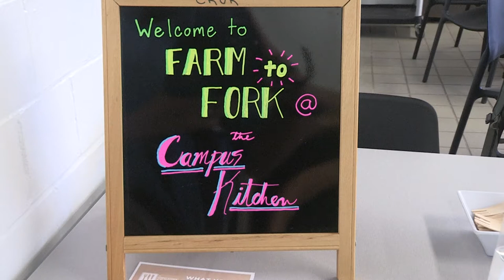UK students share nutritious food with peers, community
It is called the Farm to Fork program at the University of Kentucky, which is part of Campus Kitchen, a place where students can get a free hot meal, at least once a week, but it is more than that.  Campus Kitchen, through Farm to Fork, works to reduce food waste, fights food insecurity and empowers the community, while at the same time giving students who prepare the food an opportunity to get hands-on experience.